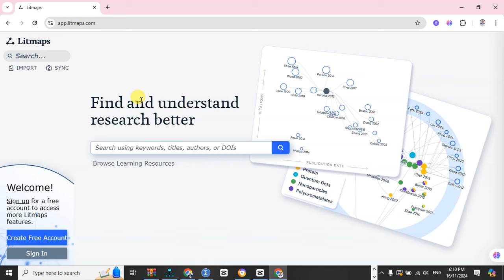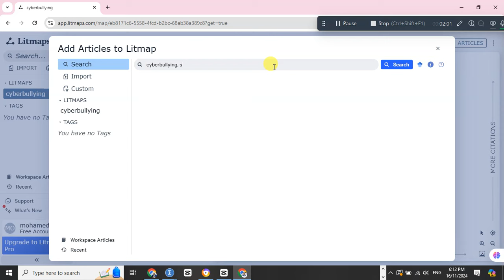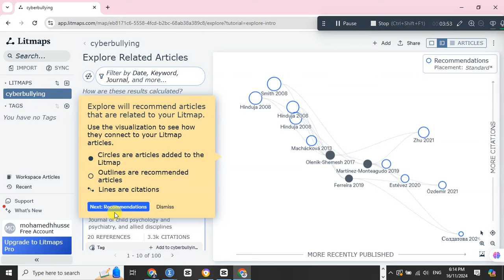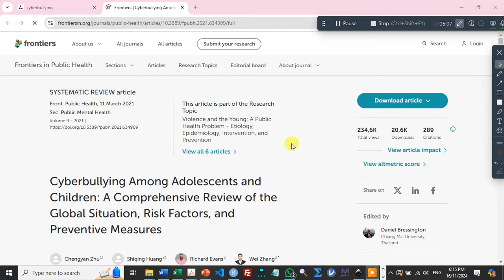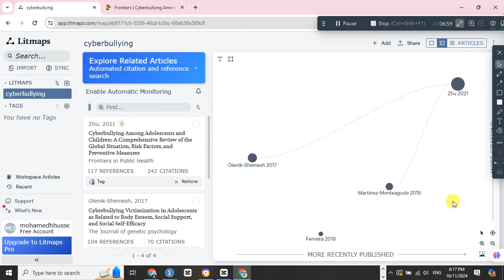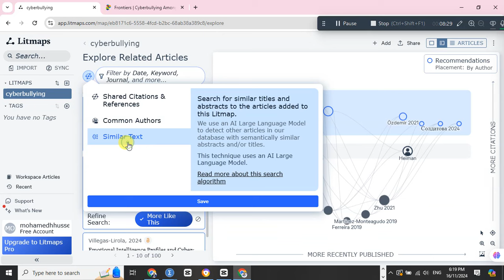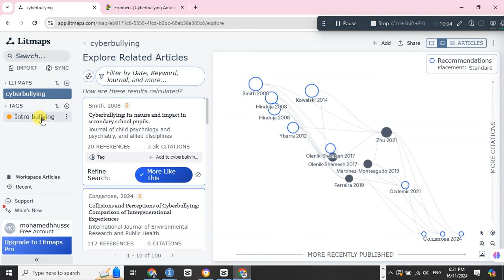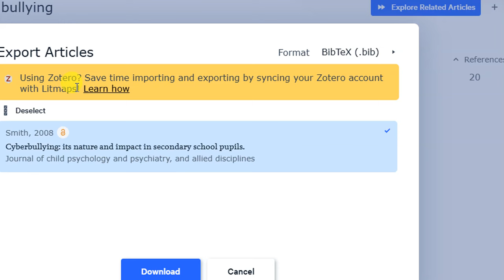وداعا جوجل سكولر افضل طريقة لتجميع الأبحاث لكتابة الإطار النظري باحترافية litmap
رابط الموقع
يهدف هذا الفيديو إلى شرح كيفية إنشاء خريطة بالأبحاث اللازمة لكتابة الإطار النظري لأي دراسة بطريقة احترافية